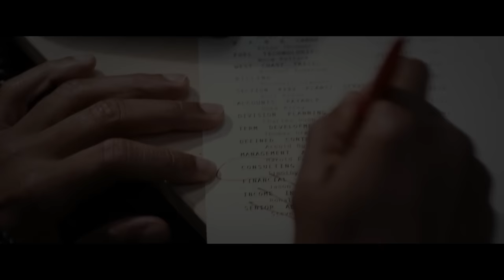THROUGH HELL - Motivational Video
I hope this video will help you to stay motivated.

If you find my work useful and you would like to support me, this option allows you to do so. Thank you very much, it means a lot to me! 🙂

• Movies :
42 (Jackie Robinson's story), Pursuit of happiness, Superman Man of Steel, Limitless, The secret life of Walter Mitty, Jobs

3 inspiring books that will change your mindset:

- The Obstacle is the Way : The Ancient Art of Turning Adversity to Advantage

- Magic of Thinking Big

• Copyright information :

But I allow myself  to use them in order to help people in inspirational form. If any owners would like me to remove the video I have no problem with that.